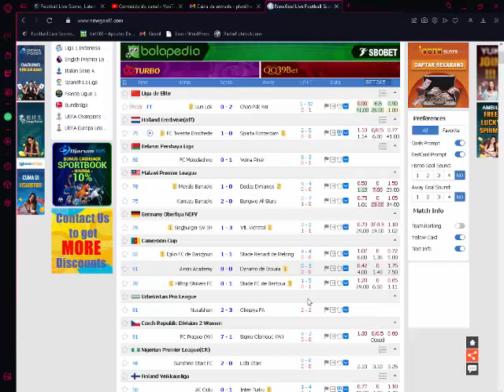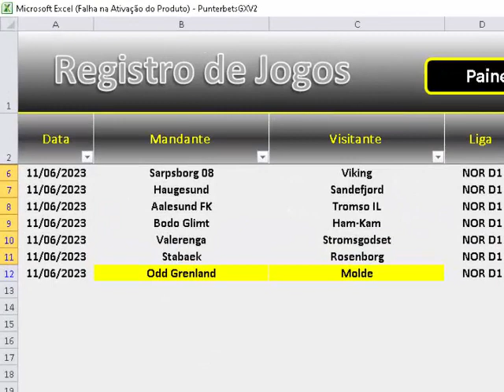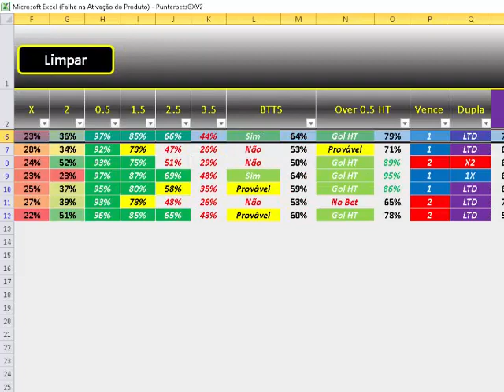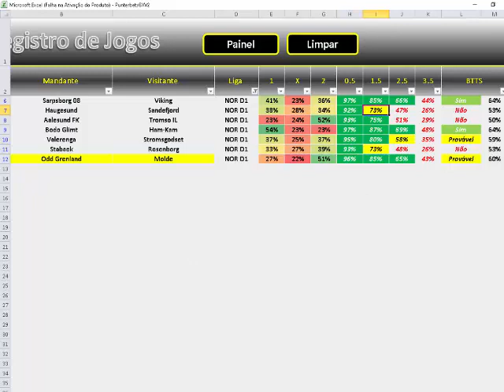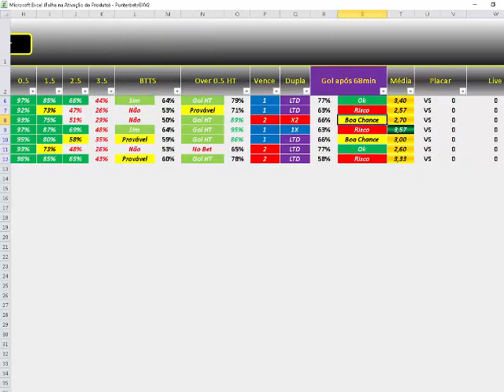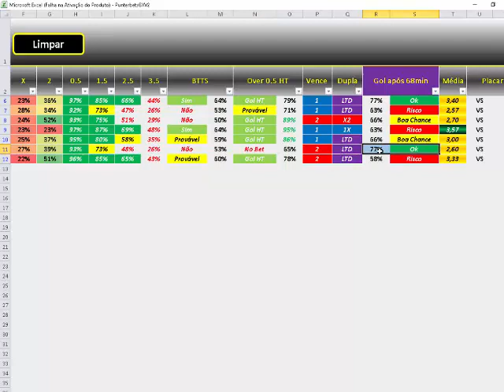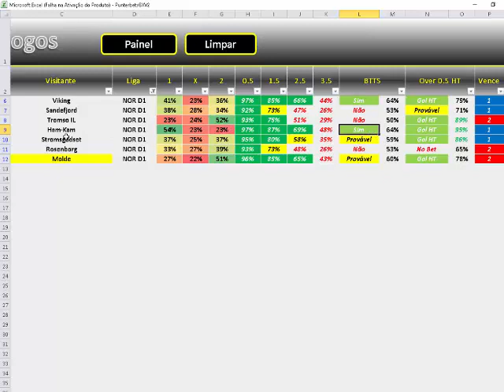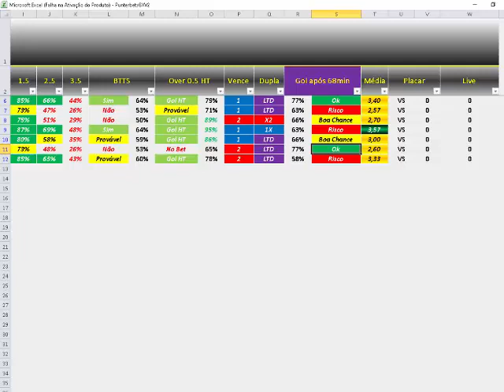Punter Bets 2023 - Analise e Sugestão Liga Norueguesa - 11/06/2023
Olá Apostadores, Tudo bem com vocês, espero que sim !

Neste vídeo vamios analisar a Rodada da Liga da Noruega, com possibilidade de GOLS no HT e no Segundo Tempo, probabilidade de Back e ver como a planilha se sai em mais um desafio.

Bons jogos e vamos que vamos, pois a filda anda e apostas não param !